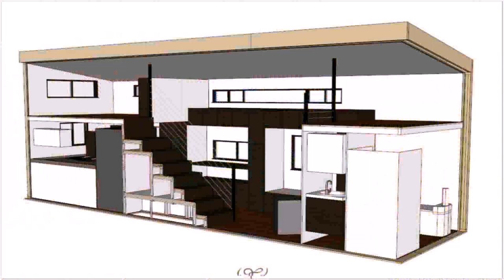Buy Car NY 5% DP